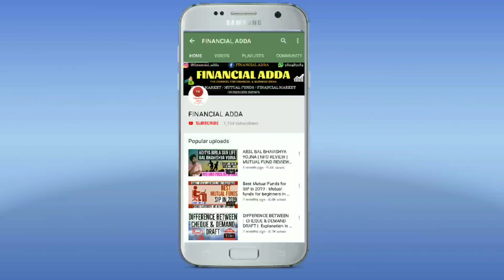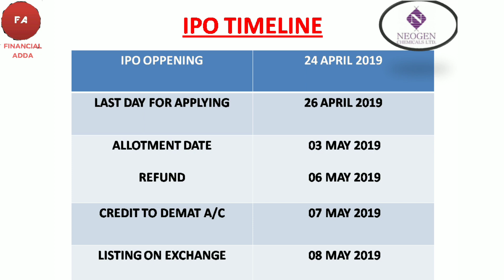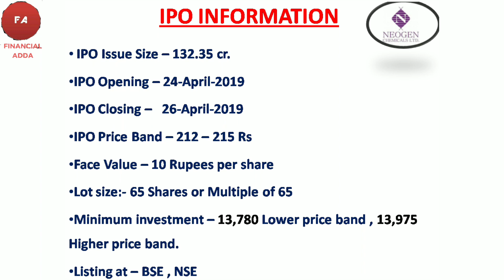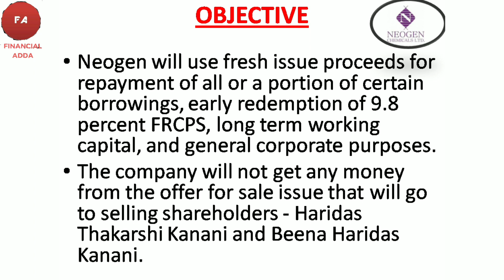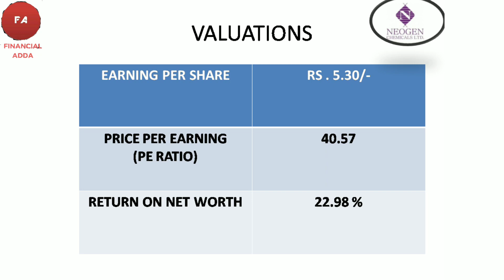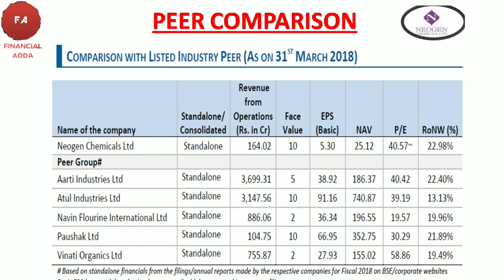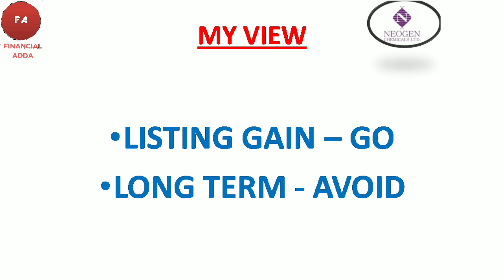Neogen Chemicals Ltd IPO | IPO Review | Intial Public Offering | Financial Adda |Grey Market Premium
Hello everyone
This video is about - Neogen Chemicals IPO Review

In this video i am going to review about neogen ipo price and neogen chemicals ipo gmp and neogen chemicals ipo price and neogen chemicals ipo date.

We also discussed the IPO timeline along with fundamental and technical of Neogen Ltd.

After watching thIS video you will easily decide to apply for this IPO or avoid it.

Issue Open : 24 Apr 19
Issue Close: 26 Apr 19
Offer For Sale : 2,900,000 shares
Issue Type : Book Built Issue IPO
Face Value : INR10 per share
Retail Allocation : 35%
GPM -
Grey Market Premium. Grey market price or grey market premium refers to the premium amount at which shares and IPO applications are bought and sold before they are available on the stock exchanges.

LINKS